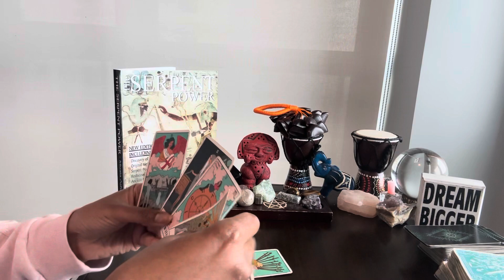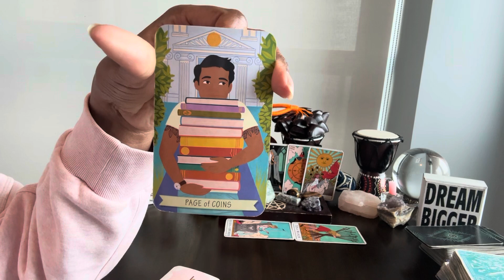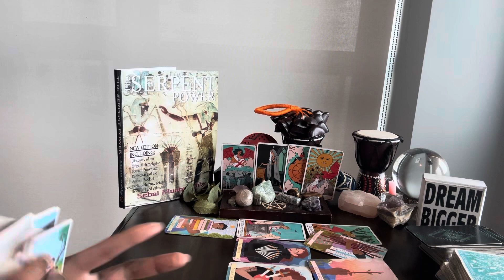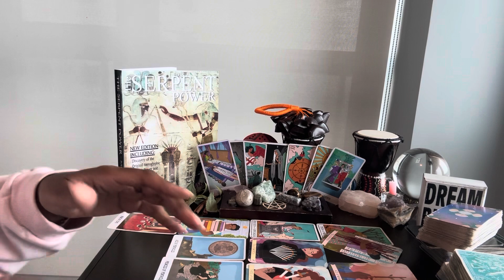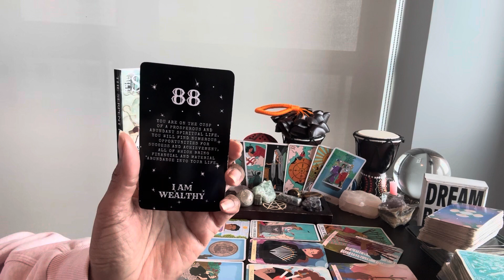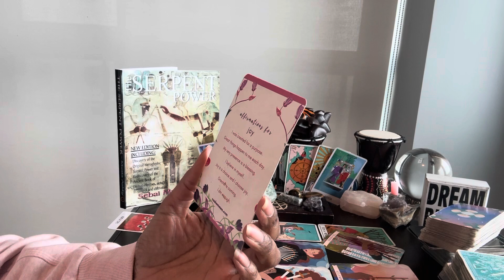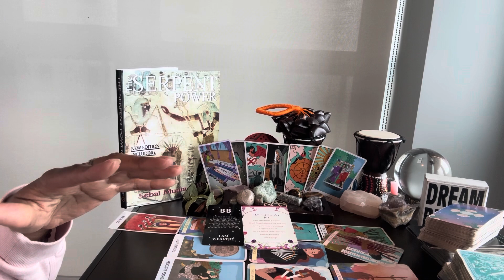Aries: #88 - Source is trying to make U very wealthy but is UR broken heart delaying UR WEALTH?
⭐️ Table Read: SERPENT 🐍 POWER by Sebai Muata Ashby